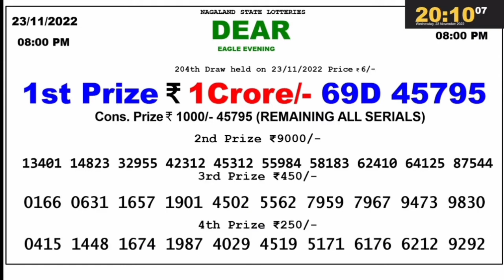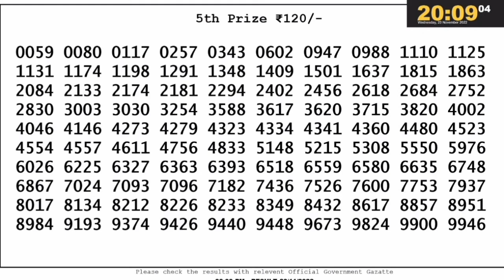🔴 Lottery Sambad Live 08:00pm 23/11/2022 Evening Nagaland State Dear Lottery Result Pdf Download